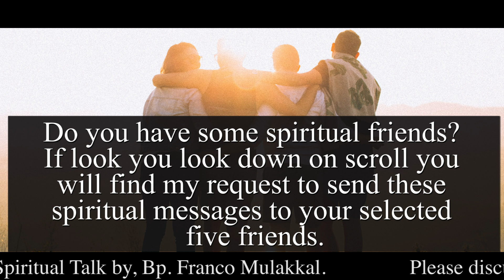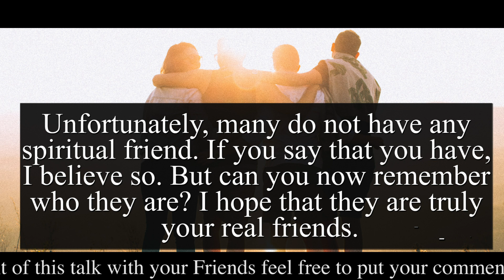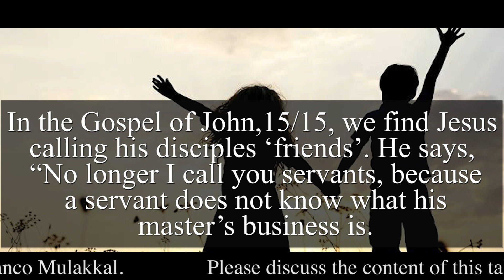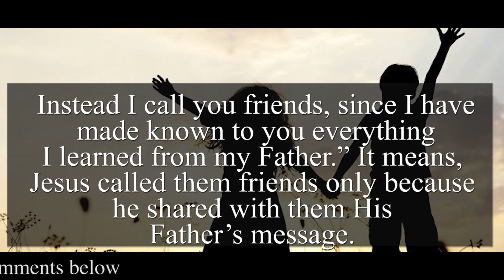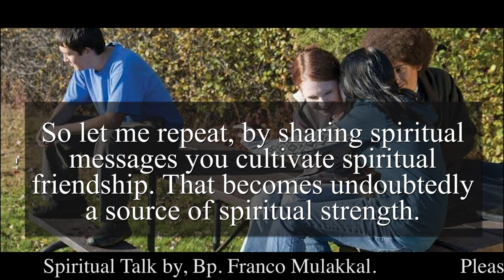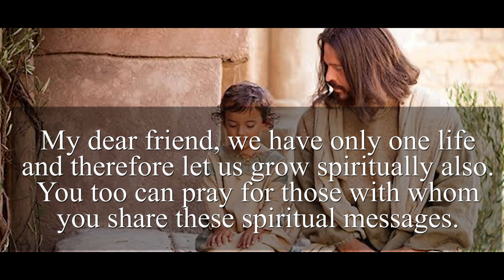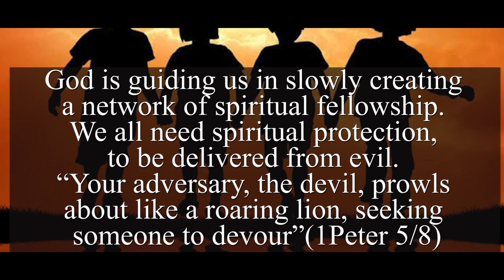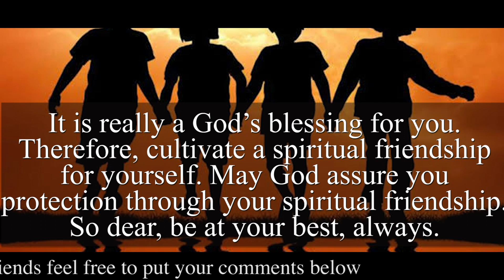True Friend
Welcome to the 3rd Talk, titled, “True Friend”

Let us begin in the name of Father, and of the Son and of the Holy Spirit. Amen.
 Today I come with just four points to reflect with you.

1. Spiritual Friends
My dear do you have friends? I am sure, you have. Or at least you think that you have. Then let me be specific. Do you have some spiritual friends? If look you look down on scroll you will find my request to send these spiritual messages to your selected five friends. Unfortunately, many do not have any spiritual friend. If you say that you have, I believe so. But can you now remember who they are? I hope that they are truly your real friends.  John C. Collins once said, “In prosperity our friends know us: in adversity we know our friends.” From my recent experience of life and ministry as a bishop, I know what John Collins said is hundred percent true. By God’s grace, I am presently enjoying true spiritual friendship with lots of people. They are praying for me. Spiritual friends pray unconditionally for you. I feel so blessed by so many spiritual friends who are inspired by my Heavenly Father to extend me prayer support because of which I feel strong  and that keeps me going and smiling.

2. Making Spiritual Friendship
In the Gospel of John,15/15, we find Jesus calling his disciples ‘friends’. He says, “No longer I call you servants, because a servant does not know what his master’s business is. Instead I call you friends, since I have made known to you everything I learned from my Father.” It means, Jesus called them friends only because he shared with them His Father’s message. Friendship is made through sharing. Yes, that’s it. By sharing Heavenly Father’s message with the disciples, Jesus made them His spiritual friends. Jesus is showing us the way to make spiritual friends. By sharing spiritual messages we make spiritual friends. By sharing gossip videos we make gossip friends. Messages could be communal, political, spiritual, vulgar, erotic, artistic, etc. So by sharing “other” messages, we make “other” friends. The content of the message determines the colour and nature of friendship. Birds of the same feather flock together. So from the messages a person sends you, you can guess what type of friendship he or she wants from you. So let me repeat, by sharing spiritual messages you cultivate spiritual friendship. That becomes undoubtedly a source of spiritual strength.

3. Follow Jesus Model
Jesus is the model for us. Now it is your turn to make more friends by following the same example. You know, I send spiritual messages almost to 1500 people. Jesus prayed for those who heard his preaching. “I am not praying for the world, but for those you have given me, for they are yours” (John 17/9) Similarly I too pray for them, for all those who are listening my talks and then sharing it with others. That’s all what I can do for them. My dear friend, we have only one life and therefore let us grow spiritually also. You too can pray for those with whom you share these spiritual messages.

4. Create Mutual Support
God is guiding us in slowly creating a network of spiritual fellowship. We all need spiritual protection, to be delivered from evil. “Your adversary, the devil, prowls about like a roaring lion, seeking someone to devour”(1Peter 5/8) On my part, I am praying and offering all my sufferings for the intentions of my listeners. I pray for you too that our loving Heavenly Father may protect you, your family and your activities from the attacks of Satan, from the attacks of those who are jealous of you, from the competing enemies in your field of activity. The spiritual friendship will be a great, silent, invisible help for you. It is really a God’s blessing for you. Therefore, cultivate a spiritual friendship for yourself. May God assure you protection through your spiritual friendship. So dear, be at your best, always.

Now bow your head and make the sign of the cross as I am blessing you now and for ever, in the name of the Father, and of the Son and of the Holy Spirit. Amen

Thank you, for listening this talk